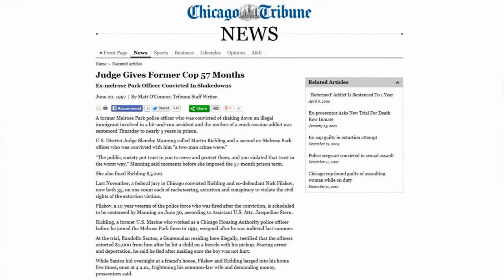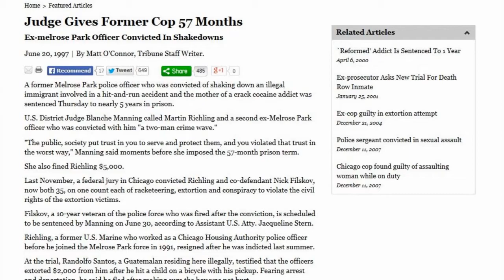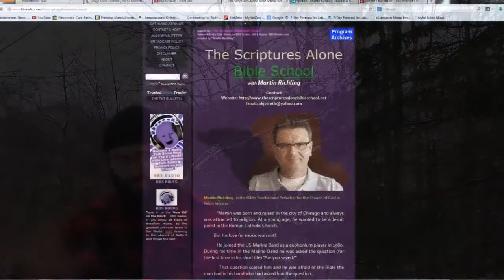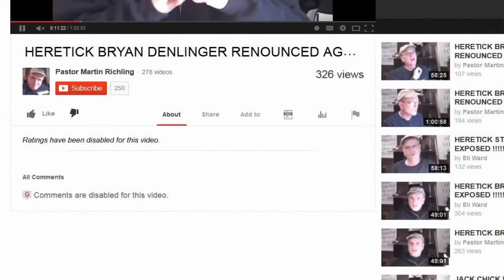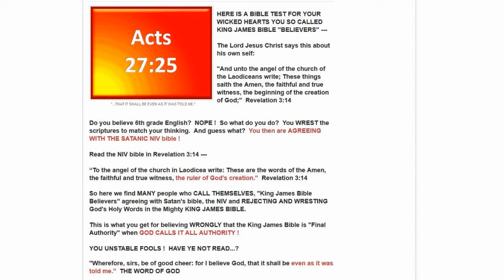THE DEMONIC MARTIN RICHLING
SEEK GOD ON EVERYTHING